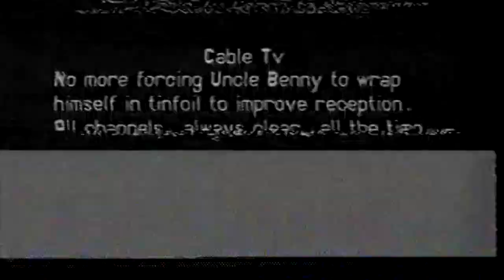Avalon 1985 with Helen Downs, Ma & Pa Dagit, the Lamb's aand Mulhern's and Sodaski's